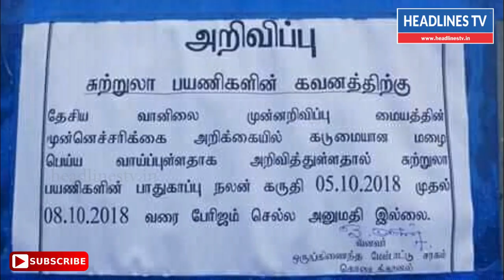கொடைக்கானலில் தேசியவானிலைமையத்தின்முன்னெச்சரிக்கை அறிக்கையை முன்னிட்டுமீட்புகுழுவருகை